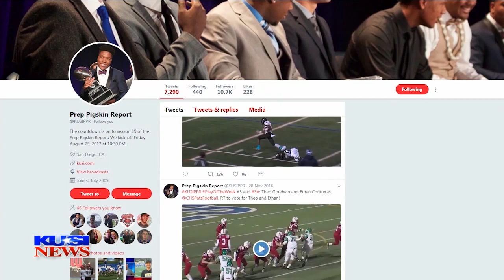All Sports Report: Monday August 28, 2017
0:00- 0:33 Mission Vista v. Fallbrook volleyball
0:34- 0:52 SD Jewish Academy v. SD Academy
0:53- 1:29 PPR week 2 featured games
1:30- 2:00 Snapchat Domino's giveaway
2:01-3:03 CIF commissioner Jerry Schniepp
3:04- 4:24 Shack's Pig Pen
4:25- 4:58 Thomas Marcus
4:59- 6:21 Play of the Week